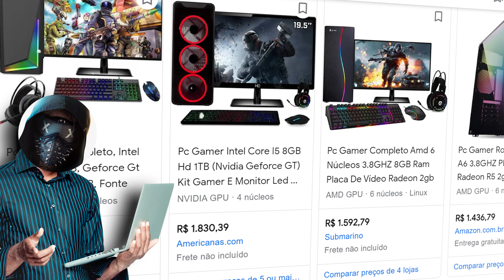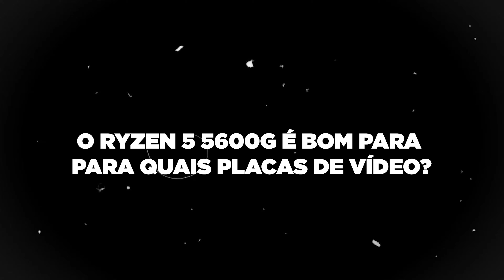RYZEN 5 5600G VALE A PENA EM 2024? NÃO COMPRE O RYZEN 5 5600G SEM SABER DISSO (RYZEN 5 5600G 2024)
RYZEN 5 5600G
NESSE VÍDEO IREMOS VER SE O RYZEN 5 5600G VALE OU NÃO A PENA,  O RYZEN 5 5600G É UM DOS PROCESSADOR MAIS PROCURADOS NOS ULTIMOS ANOS, POR CAUSA DA SUA PLACA GRAFICA INTEGRADA OU SEJA ELE É UMA APU, SE O RYZEN 5 5600G É BOM OU NÃO PARA JOGOS, SE O RYZEN É OU NÃO BOM PARA LIVES, QUAIS PLACAS DE VÍDEO PORIAMOS COLOCAR NO FUTURO JUNTO COM ELE? ENTRE VARIOS OUTROS DETALHES SOBRE O RYZEN 5 5600G QUE IREMOS VER NESSE VÍDEO!
CREDITS: GAMEPLAYS ATÉ OS 3 PRIMEIROS MINUTOS: @ChristoGevedjov

CAPITULOS:
O RYZEN 5 5600G É BOM OU NÃO PARA JOGOS 00:00 - 03:26
O RYZEN É OU NÃO BOM PARA LIVES 03:28 - 04:18
O RYZEN 5 5600G É BOM PARA QUAIS PLACAS DE VÍDEO? 04:19 - 05:20
DETALHES IMPORTANTES SOBRE O RYZEN 5 5600G 05:21 - 06:15
POR FAVOR ATENÇÃO! 06:16 - 06:32
A MINHA OPINIÃO O RYZEN 5 5600G VALE A PENA EM 2023? 06:33 -